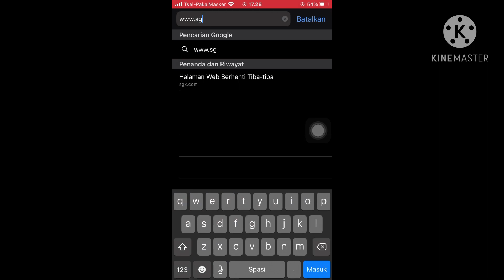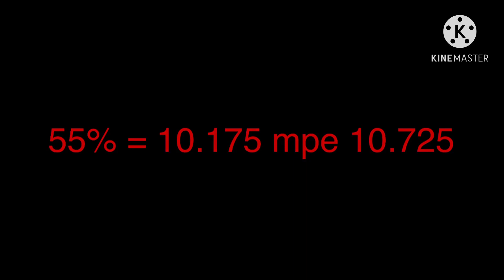Estimasi harga karet 29/12/20 tutup tahun Hrg gak sesuai angan angan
Hrg tutup tahun
Down lagi om spt biasa nya hrg gak sesuai dng hitungan